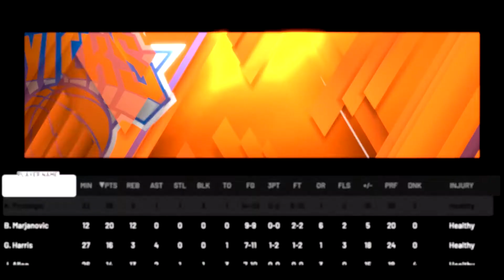NBA 2k20 Fantasy Franchise - Ep 11 NBA Playoffs Tip Off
Game 4 gameplay as well as bracket breakdown including predictions. nba 2k20 gameplay